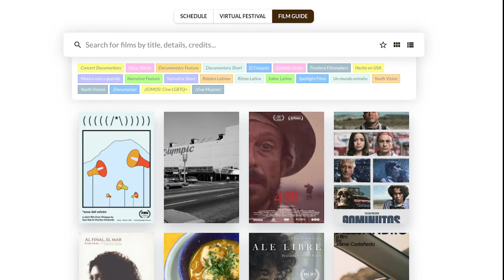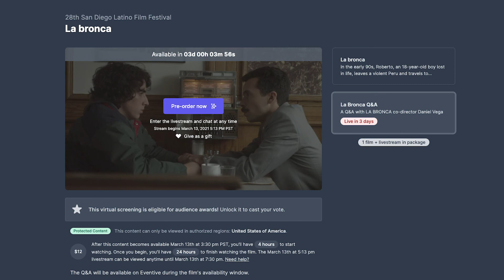San Diego Latino Film Festival Showcases Latinx Experience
KPBS arts reporter Beth Accomando speaks with San Diego Latino Film Festival organizers about programming offerings at this year's virtual and Drive-In event.